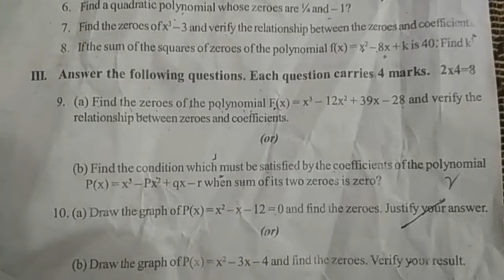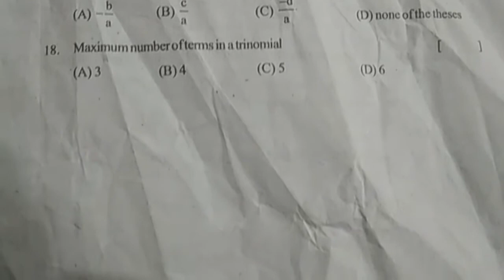10th Class Mini Assignment Mathematics Subject Model Test Paper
10th Class Mini Assignment Mathematics Subject Model Test Paper
Class X Mathematics Subject Formative Assessment exam.